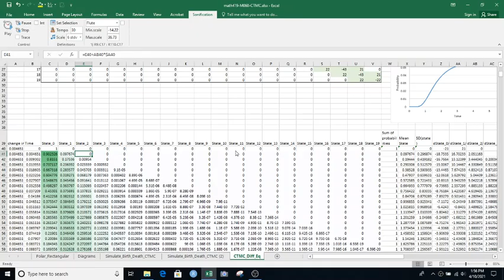math419 m060b ctmc differential equation calculation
In this video we numerically solve the differential equations to track how the state probabilities in a Continuous Time Markov Chain change. The Excel file is the same as in the previous video, just a different sheet within it.